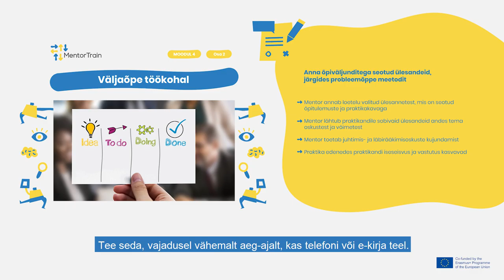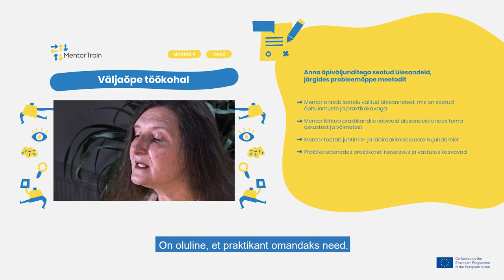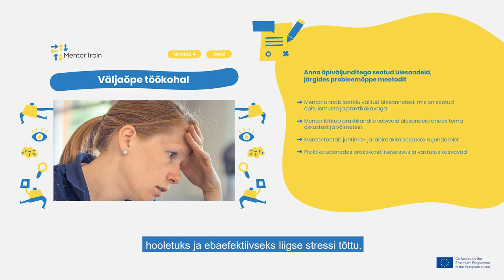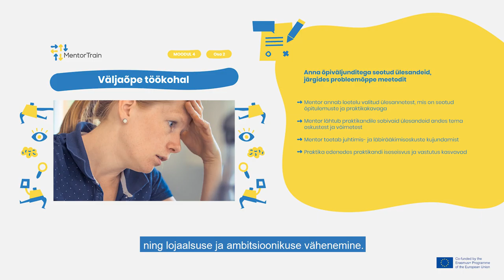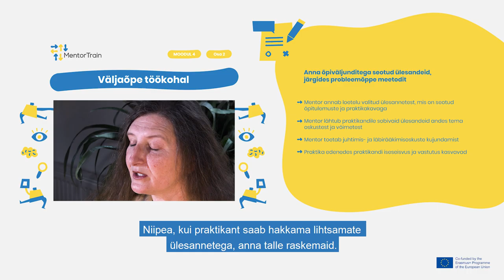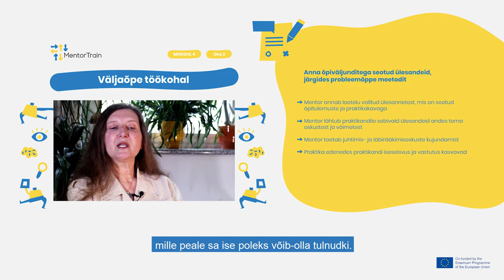MentorTrain Video M4-2 - Assign tasks related to the learning outcomes (PBL methodology)(Estonian)